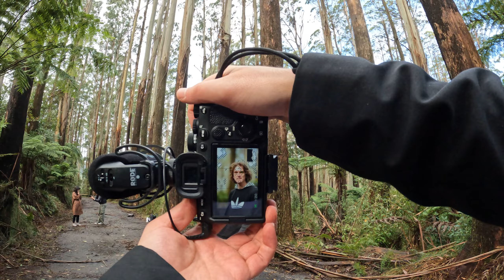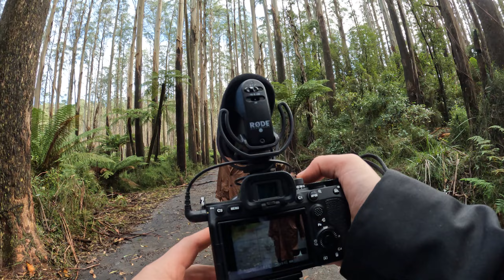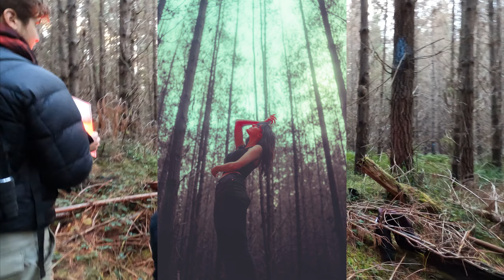Forest Photoshoot | Yarra Valley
Fun little day out to the Yarra Valley Black Spur Forest where we went around and took some portrait shots. Hope you enjoy :)